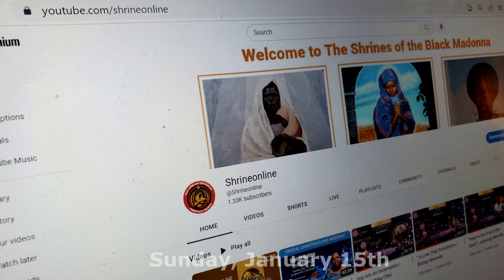Happy Birthday Dr. King